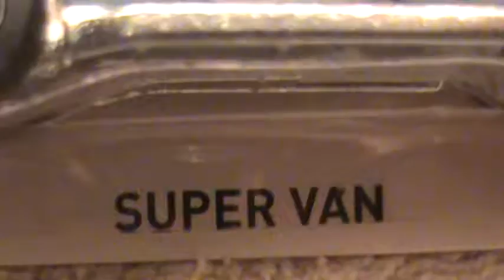Super Van Muppets Pop Culture Hot Wheels.MPG